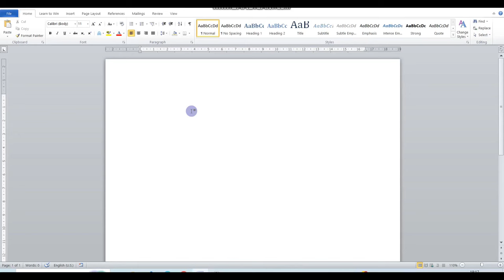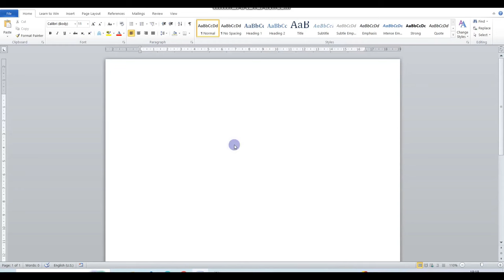How to Show all Shortcut Keys in Microsoft Word | MS Word के सारे Shortcut Keys अब एक ही जगह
How to Show all Shortcut Keys in Microsoft Word | MS Word के सारे Shortcut Keys अब एक ही जगह a to z
shortcut keys in ms word 2007 from a to z,
shortcut keys,
microsoft word shortcut keys,
ms word all shortcut keys in hindi,
keyboard shortcuts,
how to see all shortcuts in word,
shortcut key,
microsoft word

Learn To Win
Learntowin
Satyaprakash Prajapati